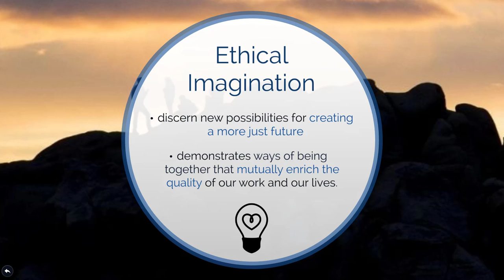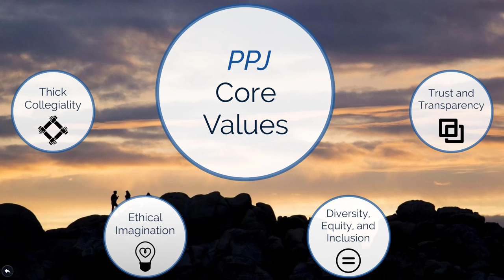Public Philosophy Journal: Core Values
This brief video introduces the core values of the Public Philosophy Journal.